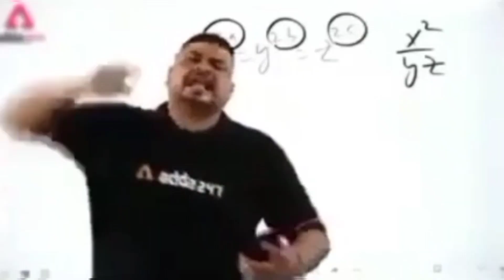Sit and pop a balloon 🎈 ✨️ challenge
Hello everyone 🫶👋

Kese ho sare 🥰

Umeed karta hon apko challange mai maza aya hoga 👍